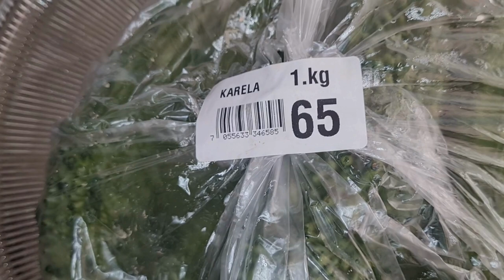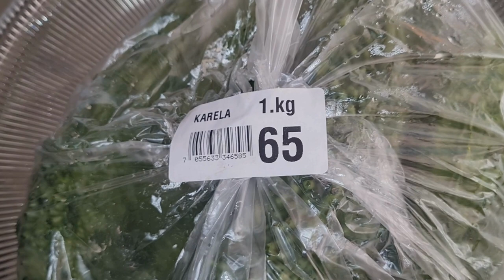Autumn Vlog Episode 131024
Sự khác biệt giữa, Vlog - Blogg - Podcast
VLOG : Video ký, nhật ký | BLOGG : Bút ký, nhật ký
Podcast : Post lên một Case gì đó

Podcast có rất nhiều chủ đề khác nhau, từ các chương trình radio, phỏng vấn người nổi tiếng, cho đến ký sự, tin tức.

Vlog là một dạng nhật ký ngắn được trình bày trên nền tảng video, trong đó một người ghi lại suy nghĩ hoặc trải nghiệm của mình hoặc nói về một chủ đề nào đó.

- 문화와 요리
- 사랑과 라이프스타일
- 정보 기술

❤️Emne innenfor podcast og vlog om:
- Informasjonsteknologi